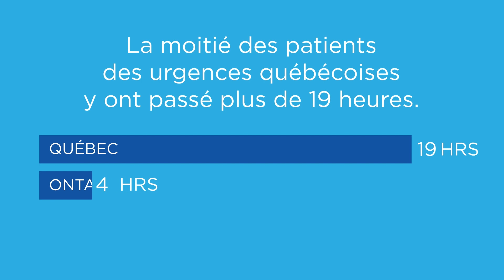Le Québec est champion en matière de temps d'attente en santé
Le Québec est le #1... dans les temps d'attente en santé. Le séjour médian à l'urgence est de 19h ici, contre moins de 4h en Suède. La Suède réussit cet exploit grâce à un modèle mixte, mettant à profit l’expertise d’entrepreneurs dans son système universel.